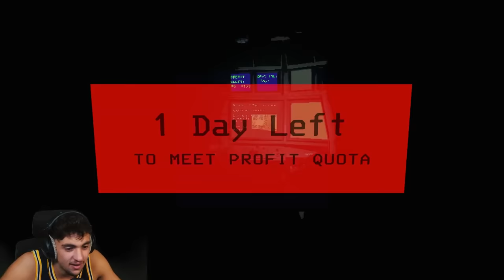LEUR PREMIÈRE FOIS TOURNE MAL ! 😂🤫 (Lethal Company) Ft. INOXTAG, AMINE & FLAMBY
943 P1